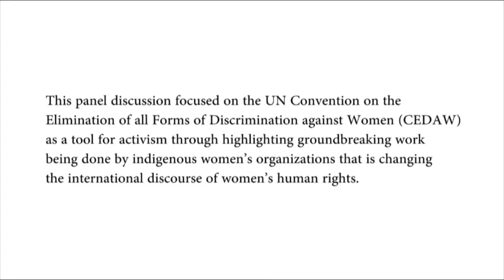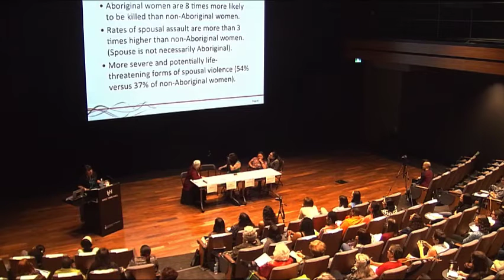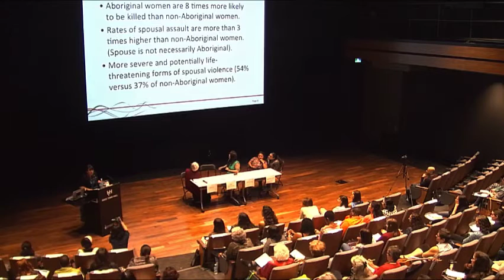CEDAW and Indigenous Women's Activism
A Panel discussion on CEDAW using Women's Human Rights Mechanisms to Challenge Colonial States in Canada, Guatemala and Beyond